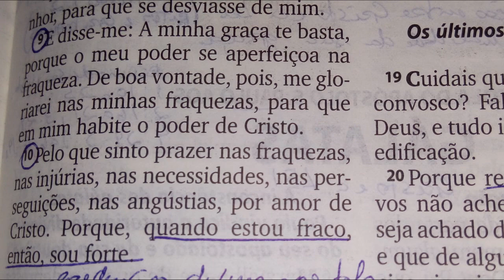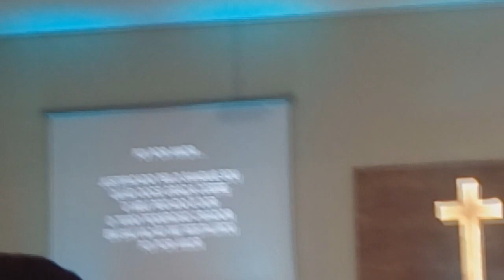Banda Purples na Piba no dia do Jovem Batista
Purples é a junção das palavras Puro e Simples - é dessa forma que os 6 jovens do interior paulista têm entendido e proclamado a Verdade cristã através da música. Apresentação na Primeira Igreja Batista em Araras no dia do jovem batista com o tema Fracos somos Fortes baseado no texto de II Coríntios 12: 7 a 9